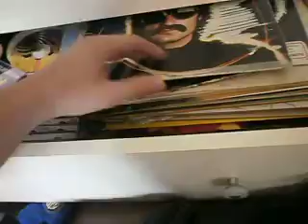Prova fonovaligia fatta in casa(leggi descrizione)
Prima accensione della mia fonovaligia fatta in casa il motorino non è ancora stato collegato perchè nonso come abbassare la velocità se qualcuno può dirmi qualcosa o che potenziometro devo mettere ne sarò grato!